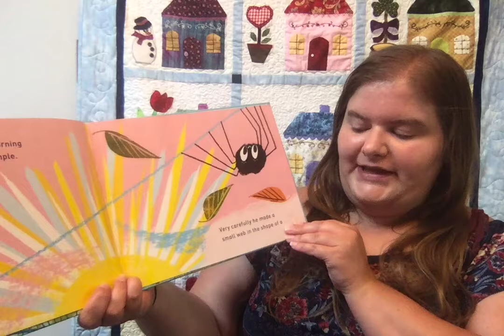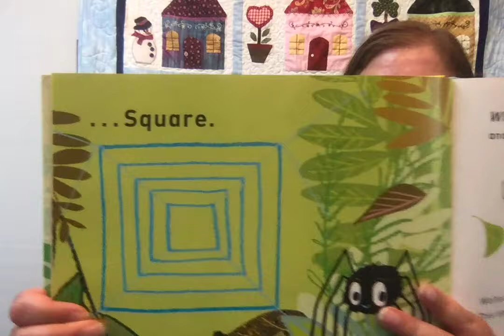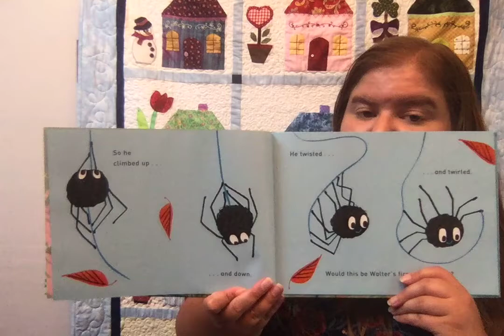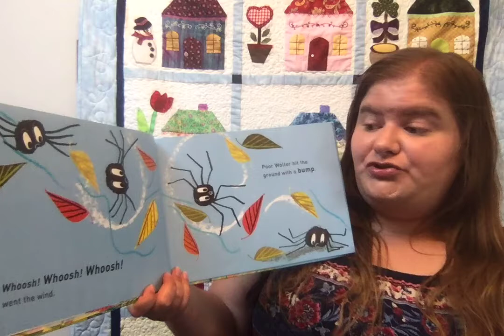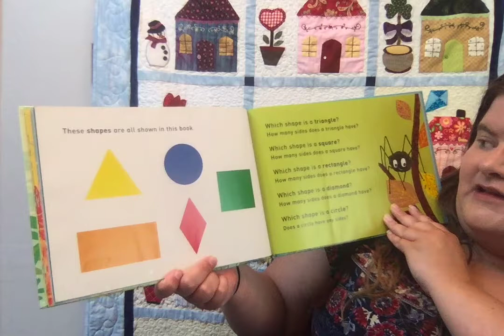"Itsy Bitsy Spider" sing-along and "Walter's Wonderful Web" read-aloud